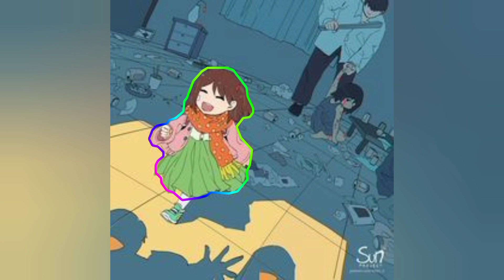Sad reality our society||broken family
Hi Welcome to My channel SOCH ☘️ provide you TOP power full motivational deep meaning pictures quotes images comic education morality video One Pictures million words pictures speak louder than words Sad reality our society broken family Relation sad reality today world.